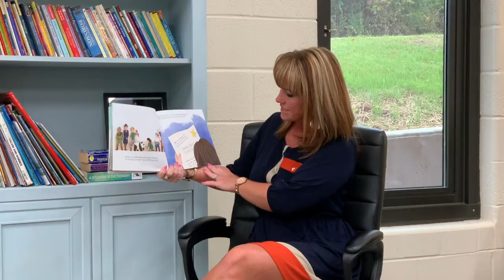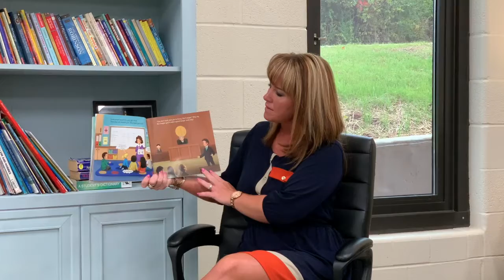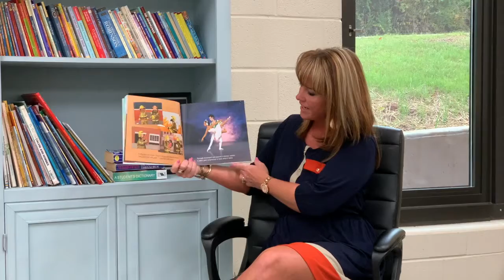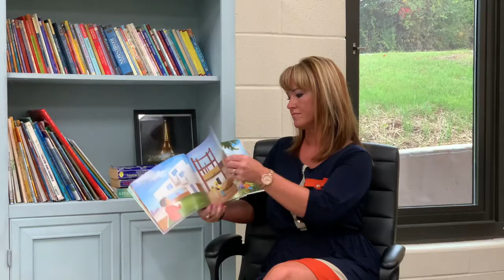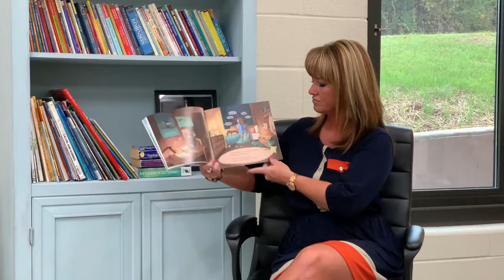Amanda Lee Read for the Record